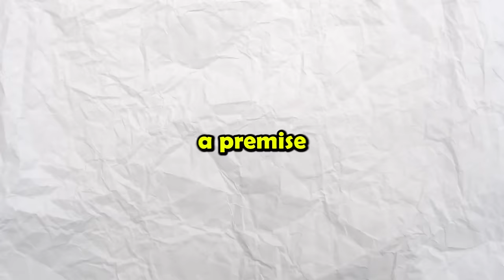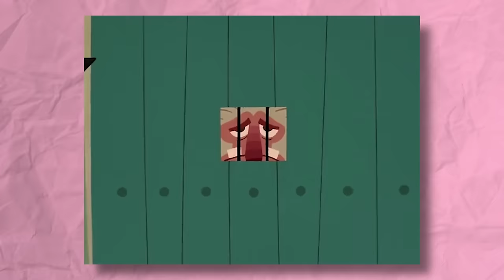The ENTIRE Story of Samurai Jack in 49 Minutes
Prepare for an epic saga of honor, courage, and timeless battle against evil, as we condense the legendary story of Samurai Jack into 49 action-packed minutes. ⚔️🕰️ Witness the tale of a noble warrior cast into a dystopian future by the malevolent shape-shifting demon, Aku.

Embark on a journey through time with Jack, as he quests to find a portal back to his era, encountering bizarre landscapes, futuristic enemies, and allies guided by the same quest for freedom and justice. From his meticulous samurai training in his youth to the final confrontation with his arch-nemesis, this recap captures the essence of Samurai Jack's poetic storytelling and breathtaking animation.

For fans who've followed his journey and newcomers intrigued by this time-traveling samurai, this video is your definitive guide through the intricate storyline, filled with philosophical depth, artistic flair, and pulse-pounding action.